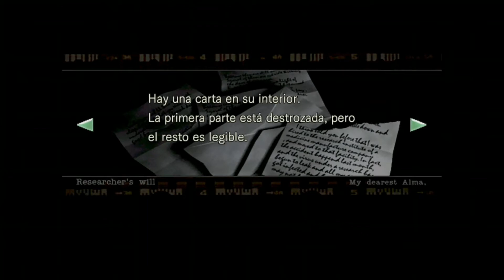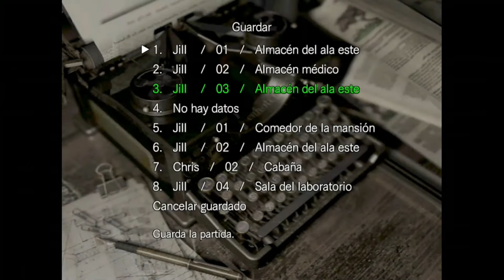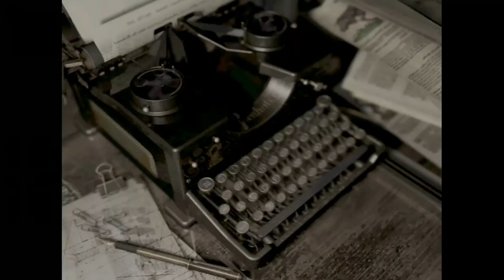RE HD Remaster (Jill) Parte 3/2: "Ahora es cuando las cosas se vuelven mas interesantes!"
Este capitulo ha estado interesante eh?
Pues sera aun mas interesante! ;)